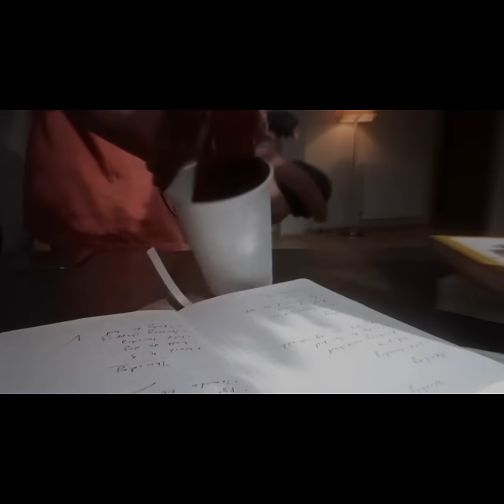A Kickstarter Project We Love: BROADMIND: Unlock The Power Of The Human Mind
Coming soon: BROADMIND | Oct. 15th | Unlock the power of the human mind
Revolutionary brain-computer interface | Lab-quality EEG Kit that combines high-quality data with a super easy setup and usability